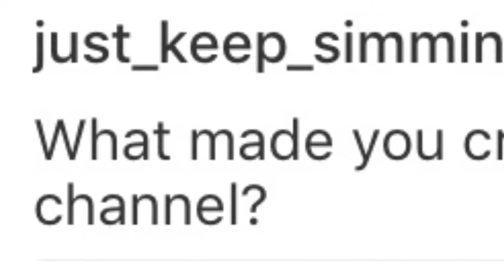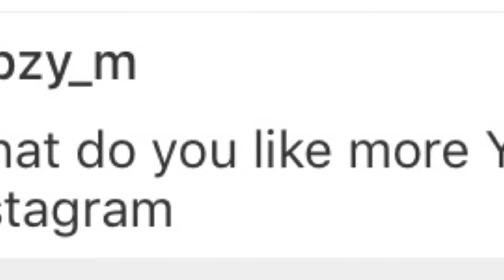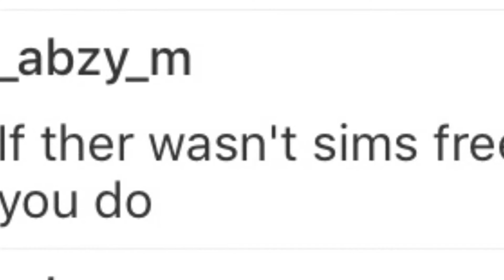Sims Freeplay | Q&A | Sims Paradise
Hey Simmers!

~ So Today Is The Day I Answer Some Of Your Questions! I Had Over 94 Questions To Answer But I Only Picked Out Around 5-6 Questions Because I Didn't Wan't This Video To Be Super Long And Boring Aswell!!

~ Sims Paradise